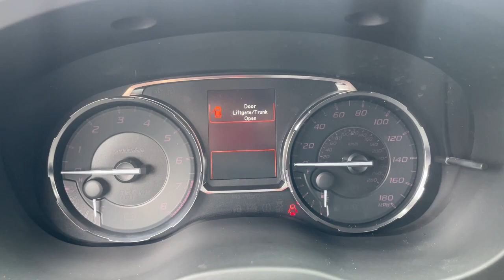2017 Subaru WRX Elgin, Schaumburg, Barlett, Barrington, Hoffman Estate, IL E11678A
Dark Gray Metallic Used 2017 Subaru WRX Base available in Elgin, Illinois at McGrath Honda Elgin. Servicing the Schaumburg, Barlett, Barrington, Hoffman Estate, IL area.

2020 Randall Rd.

2017 Subaru WRX Base AWD Dark Gray Metallic 2.0L DOHC Intercooled Turbocharged***SATELITE RADIO REAR CAMERA BLUETOOTH 6-SPEED MANUAL TRANSMISSION. 2.0 LITER TURBOCHARGED SPECIAL FINANCING!!!***4-Wheel Disc Brakes 6 Speakers ABS brakes Air Conditioning Alloy wheels AM/FM radio: SiriusXM Automatic temperature control Brake assist Bumpers: body-color CD player Checkered Cloth Upholstery Driver door bin Driver vanity mirror Dual front impact airbags Dual front side impact airbags Electronic Stability Control Exterior Parking Camera Rear Four wheel independent suspension Front anti-roll bar Front Bucket Seats Front Center Armrest Front reading lights Illuminated entry Knee airbag Leather Shift Knob Leather steering wheel Low tire pressure warning Occupant sensing airbag Outside temperature display Overhead airbag Panic alarm Passenger door bin Passenger vanity mirror Performance Design Front Bucket Seats Power door mirrors Power steering Power windows Radio data system Radio: Subaru Starlink 6.2 Multimedia System Rear anti-roll bar Rear window defroster Remote keyless entry Security system Speed control Speed-sensing steering Split folding rear seat Spoiler Sport steering wheel Standard Model Steering wheel mounted audio controls STI Shift Knob STI Short Throw Shifter (WRX) Tachometer Telescoping steering wheel Tilt steering wheel Traction control Trip computer Wheels: 17 x 8.0J Aluminum Alloy/Dark Gray Finish WRX Short Throw Shifter Package.PRICING at Mcgrath Honda Of Elgin. Shop/Buy with confidence! With our Market Value Pricing provided by vAuto live market pricing softwareKBB TrueCar and Cargurus youll find our competitive market-based price on every pre-driven vehicle upfront... No games No hassles Just Real Prices!!
WRX SHORT THROW SHIFTER PACKAGE  -inc: STI Short Throw Shifter (WRX)  Part number C1010VA000  STI Shift Knob  Part number C1010FG100,AUTO-DIMMING MIRROR W/COMPASS & HOMELINK  -inc: Part number H501SVA100,STANDARD MODEL,ALL WEATHER FLOOR MATS  -inc: Part number J501SVA200,DARK GRAY METALLIC,CARGO TRAY  -inc: Part number J501SFJ400,CARBON BLACK  CHECKERED CLOTH UPHOLSTERY  -inc: red stitching,Galvanized Steel/Aluminum Panels,Compact Spare Tire Mounted Inside Under Cargo,Tires: P235/45 R17 94W Summer Performance,Auto Off Projector Beam Halogen Daytime Running Headlamps,Body-Colored Front Bumper,Trunk Rear Cargo Access,Variable Intermittent Wipers,Light Tinted Glass,Clearcoat Paint,Wheels: 17 x 8.0J Aluminum Alloy/Dark Gray Finish,Front License Plate Bracket,Rocker Panel Extensions,Steel Spare Wheel,Black Side Windows Trim and Black Front Windshield Trim,Black Grille,Body-Colored Power Side Mirrors w/Manual Folding,Lip Spoiler,Fixed Rear Window w/Defroster,Body-Colored Door Handles,Body-Colored Rear Bumper,Full Cloth Headliner,Perimeter Alarm,Remote Keyless Entry w/Integrated Key Transmitter  Illuminated Entry and Panic Button,Trip Computer,Front Center Armrest,Remote Releases -Inc: Power Cargo Access and Mechanical Fuel,Checkered Cloth Upholstery -inc: red stitching,Power Rear Windows,Illuminated Locking Glove Box,Radio w/Seek-Scan  Clock  Speed Compensated Volume Control and Steering Wheel Controls,Fade-To-Off Interior Lighting,Full Floor Console w/Covered Storage and 2 12V DC Power Outlets,Gauges -inc: Speedometer  Odometer  Engine Coolant Temp  Tachometer  Turbo/Supercharger Boost  Trip Odometer and Trip Computer,Full Carpet Floor Covering -inc: Carpet Front And Rear Floor Mats,Front Map Lights,Performance Design Front Bucket Seats -inc: height adjustable drivers seat  height and tilt adjustable head restraints  front passenger seatback pocket and whiplash protection,Automatic Air Conditioning,Cargo Space Lights,Cargo Area Concealed Storage,Leather Gear Shifter Material,Seats w/Cloth Back Material,Instrument Panel Bin  Driver / Passenger And Rear Door Bins,Driver Foot Rest,60-40 Folding Bench Front Facing Fold Forward Seatback Rear Seat,Immobilizer,Interior Trim -inc: Simulated Carbon Fiber Instrument Panel Insert  Metal-Look Door Panel Insert  Metal-Look Console Insert and Chrome/Aluminum Interior Accents,Analog Appearance,Driver Information Center,Radio: Subaru Starlink 6.2 Multimedia System -inc: AM/FM stereo HD Radio w/single-disc CD player w/MP3/WMA/CRR/RW file capability  single touch gesture high resolution display  6.2 LCD screen  Radio Broadcast Data System (RBDS)  Bluetooth audio streaming connectivity  Bluetooth hands-free phone connectivity  iPod control capability  iTunes taggin